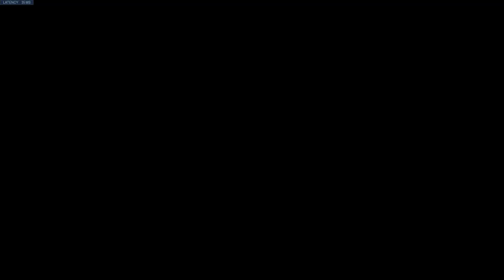OW scrim vod: Anubis (Orisa)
Velouria Wolves Vs legendary